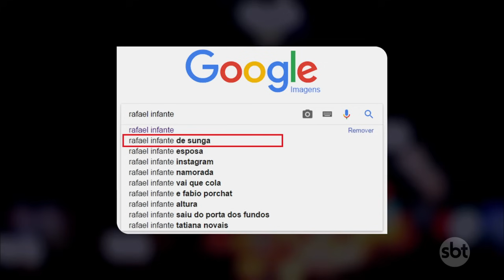Entrevista com Rafael Infante | The Noite (09/05/17)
Danilo conversa com o ator, humorista e cantor Rafael Infante.